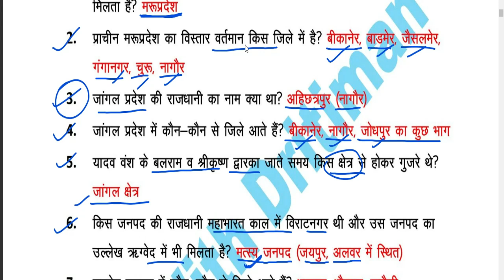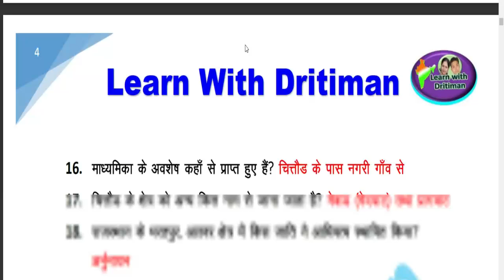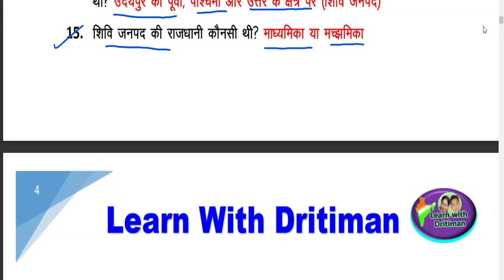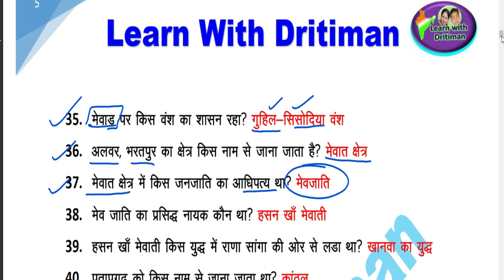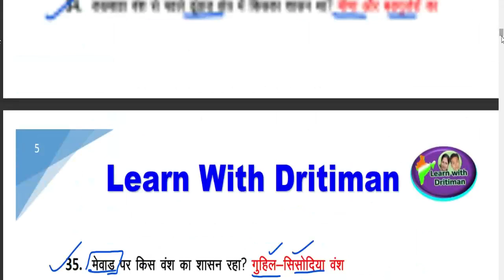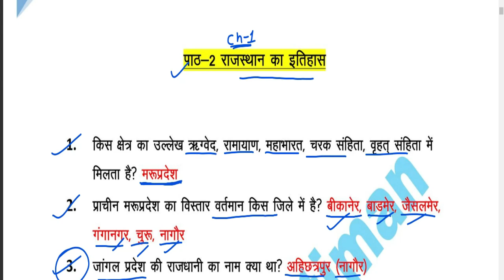राजस्थान gk /क्लास -6 ch-2 rbse / NCERT in hindi / NCERT इतिहास / Anu jadoun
राजस्थान gk
Ncert_history_class _6